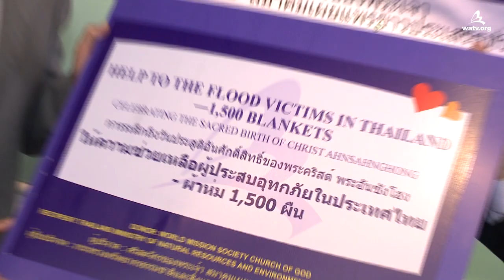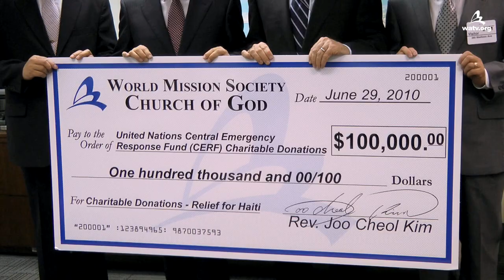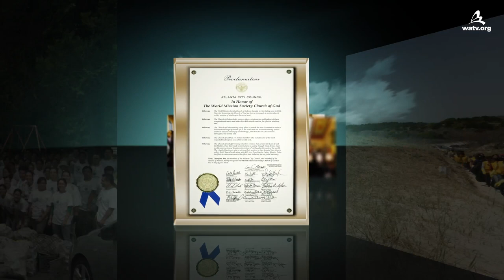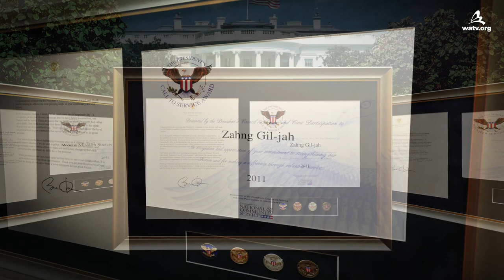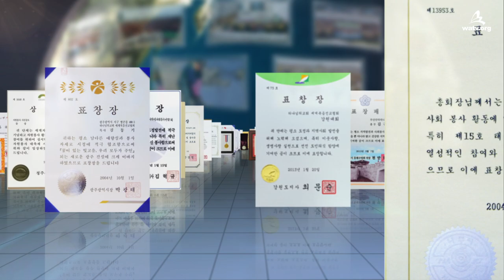Church of God Contribution to Society 【WMSCOG】 part5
【English】

For the Church of God to be here today, Mother has always been giving the members Her teachings with love. The teachings of Mother, which are engraved on every member’s heart, are the spiritual food and guide that make the church beautiful and strengthen the souls of the members. Mother tells them to love their neighbors as themselves, and look upon the world with a warm heart. Cherishing the love of Mother, the members of the Church of God respect their elders, love their neighbors and protect the environment; they play the role of the salt and the light of the world. As Mother always sets an example by taking the initiative in every volunteer activity, the members of the Church of God have been trying to spread God’s love not only with words but also with actions. People who don’t ignore the tears and grief of their neighbors! People who don’t turn away from the events of their nation whether big or small, happy or sad! They are the members of the Church of God! Just like a shoulder to lean on when times are hard, the Church of God stayed beside the bereaved families of the Daegu subway tragedy. And they worked as supporters in the 2002 Busan Asian Games, the FESPIC Games, and the 2003 Daegu Universiade. The Church of God has been doing its best to share its love with society, and inspire the whole world. Their devoted efforts for society were acknowledged by the government and the Church of God received the Presidential Citation Award in 2003, an Order of Sport Merit in 2004, along with many other awards great and small. This was a result of the faith of those who put into practice the teachings of Mother.